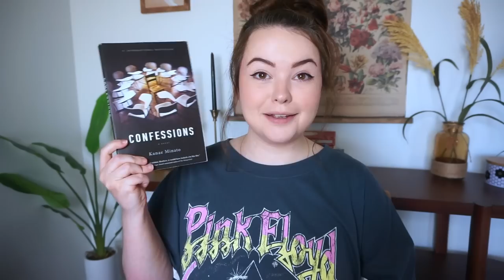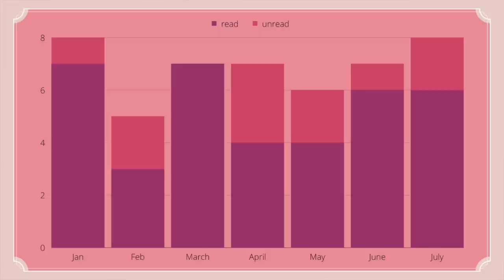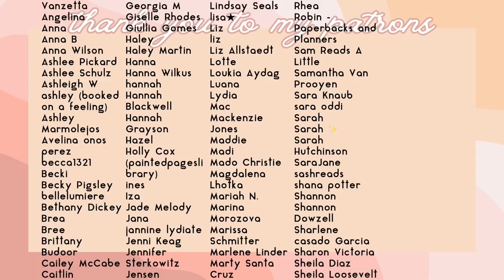BOOKS TO READ IN AUGUST & mid-year tbr check in 📚